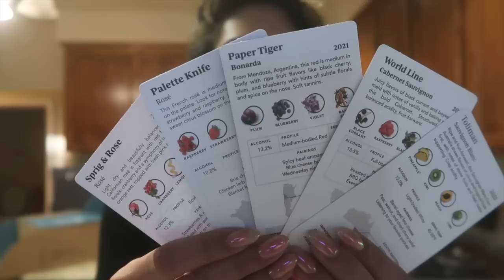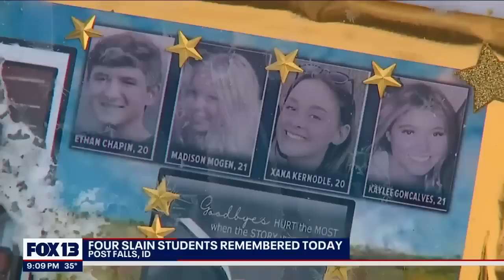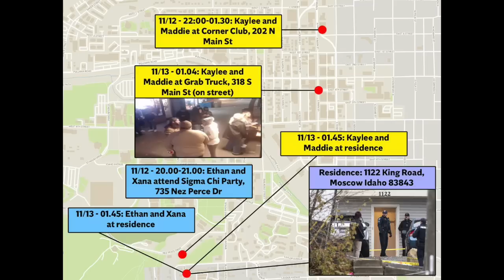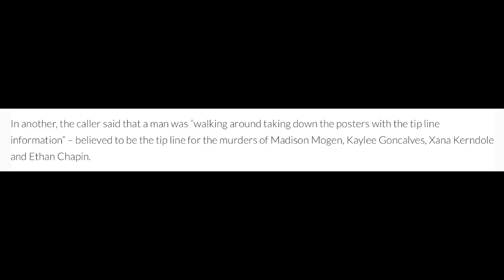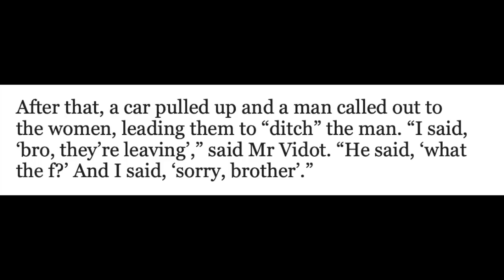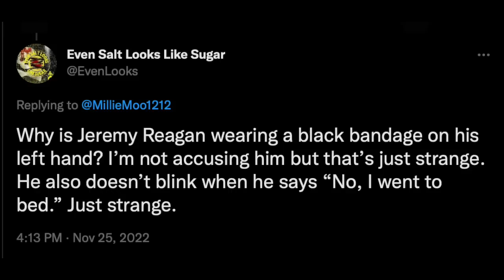FACT-CHECKING THEORIES ON THE IDAHO MURDERS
Exclusive Black Friday Offer! to get $50 OFF your first 6-bottle box and $20 OFF your second box ... that's $70 OFF

TIP INFO:
Digital Media: fbi.gov/moscowidaho

🕵🏽‍♀️ “HEAR ME OUT” TIN FOIL REPLICA BEANIES: noorjasmine.com